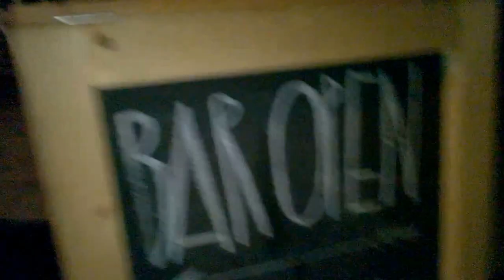The Woodford Files 2014-15 Three Minutes of Silence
The Woodford Folk Festival site falls silent at 11:30pm for three minutes of silence.